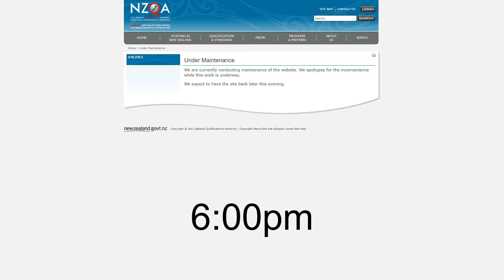Well...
NZQA got us waiting for our past papers like: